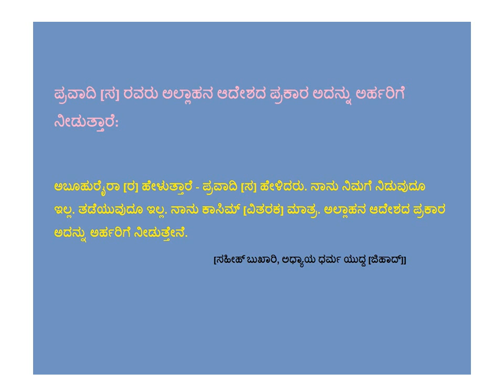ಪ್ರವಾದಿ [ಸ] ರವರು ಅಲ್ಲಾಹನ ಆದೇಶದ ಪ್ರಕಾರ ಅದನ್ನು ಅರ್ಹರಿಗೆ ನೀಡುತ್ತಾರೆ - Kannada - Created by Fahim Akthar Ullal